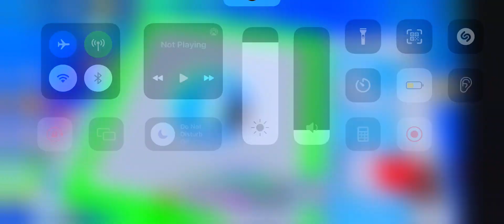Roblox iq obby